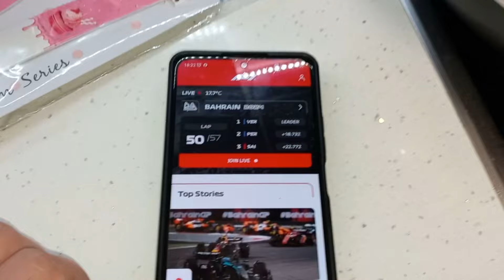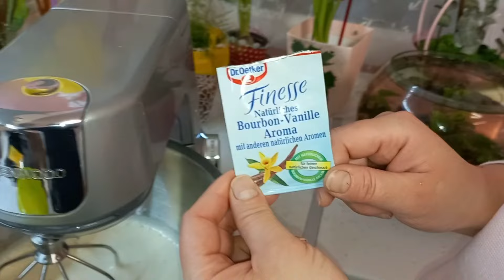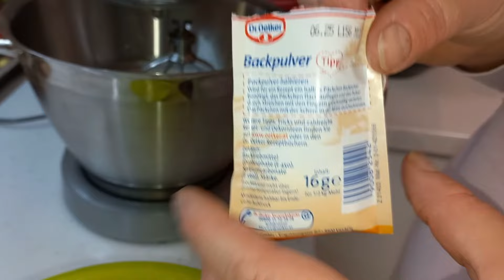Prajitura cu Mere cu Nor de Smântâna și Frișcă de la Angi 🍎 | Rețetă Veche și Delicioasa 🌸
📋Ingrediente:

Umplutura:
🌸4 mere mărime medie ( cine dorește mai mult măr sa mai adauge 1 măr ) 🍎
🌸2 linguri lichior sau sirop cocos🥥
🌸2 linguri zahăr brun
🌸1 linguriță scorțișoară
🌸1 plic esență naturală vanilie Dr Oetker

📋Ingrediente:

Pandișpan:
🌸2 ouă🥚
🌸100 Gr zahăr brun
🌸1 plic zahăr vanilat
🌸60 ml apa carbogazoasa
🌸60 ml ulei
🌸200 Gr Făină🌾
🌸1 linguriță praf de copt

Crema de Frișcă si Smântâna:
🌸250 ml frișcă
🌸200 Gr smântână
🌸1 plic vanilie naturală de Oetker
🌸1 linguriță esență lămâie 🍋
🌸1 linguriță scorțișoară măcinată

🌡Temperatura coacere 160 grade căldură sus și jos, timp de coacere 25 min.🔥

Pentru nelămuriri, scrieți un comentariu. Vă mulțumim!❤️